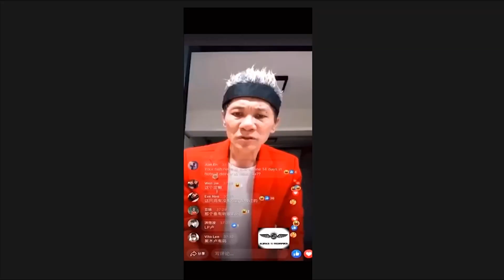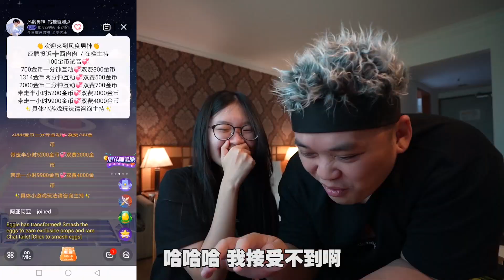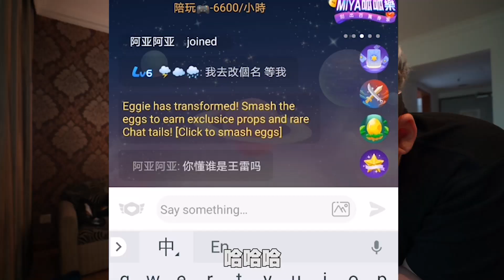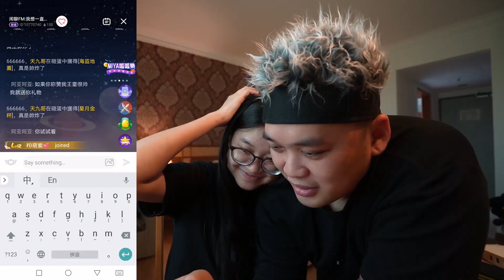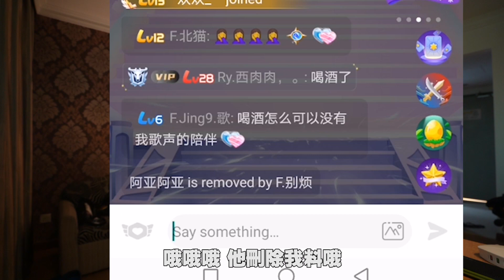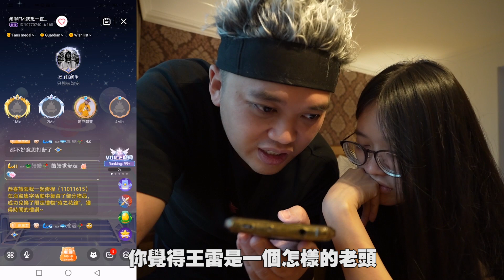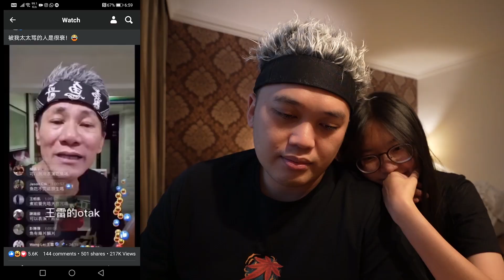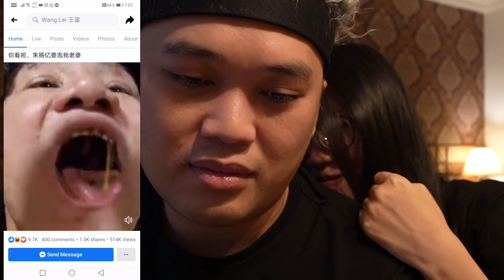模仿女友最爱的王雷！她却当着我的面跟别的男人讲超过5句话！我从来没这么挫败过！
大家快来下载Miya加我一起玩！！跟我讲5句话让我爽一下好吗？
我阿亚的Miya ID：11012983

练拳的地方：
Arcana Mma and Fitness
1-a，jalan harmonium，
35/1 taman desa tebrau

我用的拍摄器材：
Gopro 7
Steady Shot Sony x3000
Canon m6
11mm-22mm
15mm-50mm
Mic：Sennheser MKE400